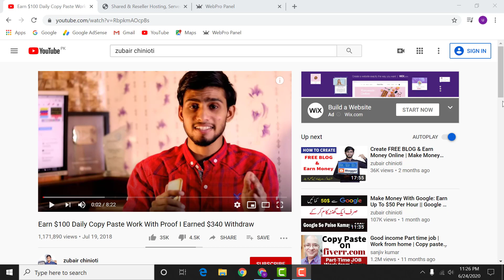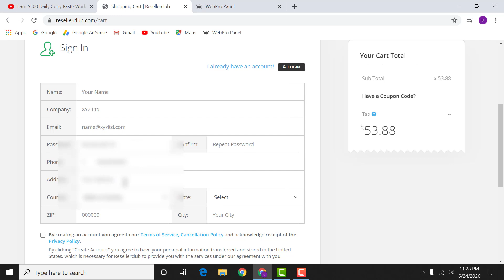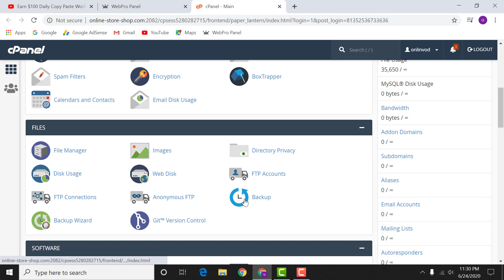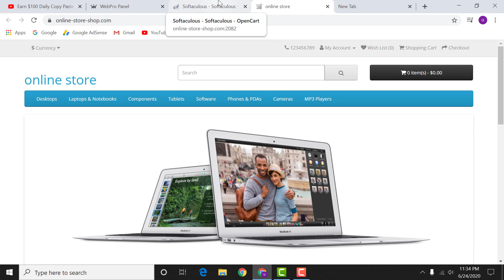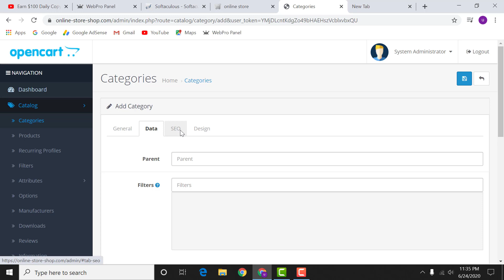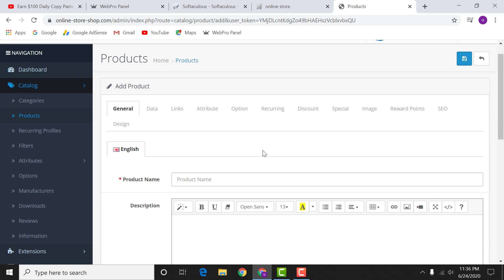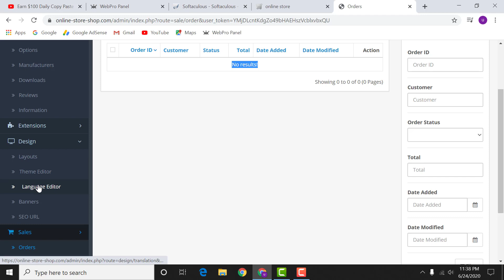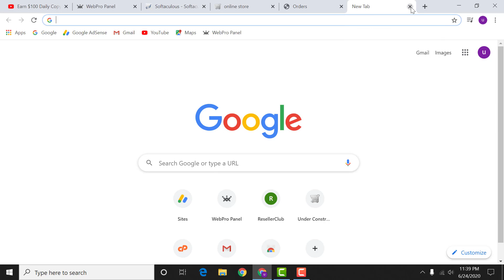How to make online store in Pakistan For Make Money Online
MY GEARS :-